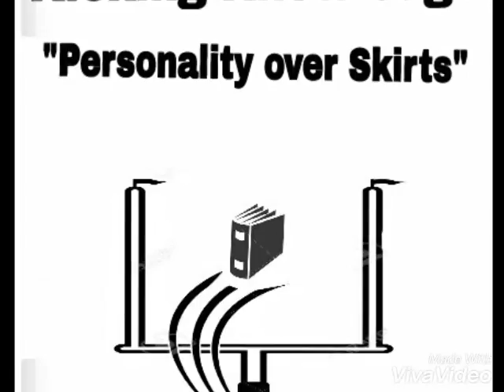"Personality over Skirts"